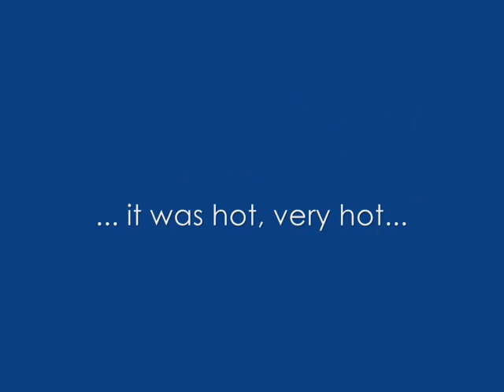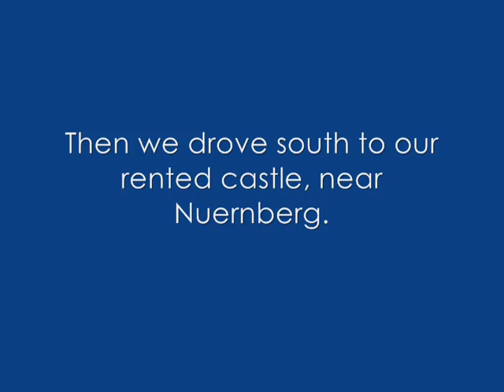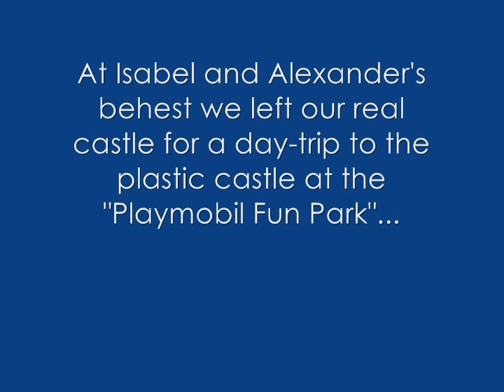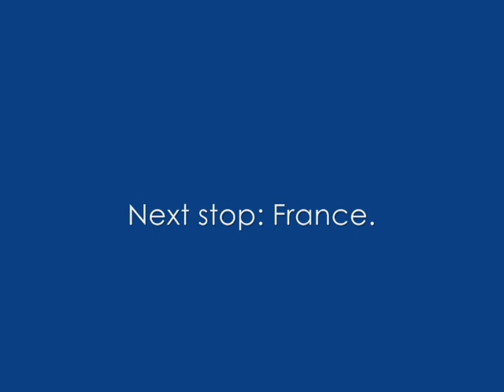Europe 2010 Part 1: Germany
Video clips from our summer vacation in Germany, France and Switzerland